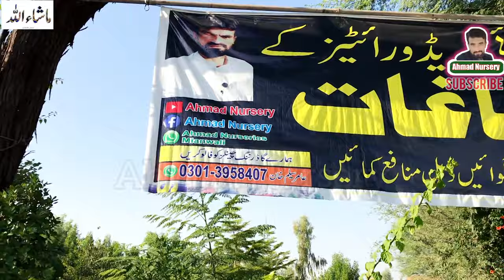How to grow din ka raja plant💮 // Din Ka Raja Plant // Snake on Raat Ki Rani Plant🐊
My Audience Watches:-

din ka raja
din ka raja plant
din ka raja plant care
din ka raja phool,din ka raja raat ki rani
din ka raja poda
din ka raja plant flowering season
din ka raja plant benefits
rat ki rani
raat ki rani plant
raat ki rani ka paudha
raat ki rani plant care
raat ki rani podha
raat ki rani din ka raja
raat ki rani song
raat ki rani flower
raat ki rani ka phool
raat ki rani phool
raat ki rani paudha
khushboo wala pau
khushb00 wala paudha
khushbu wala paudha kaun sa hota
hai
sabse khushboo wala paudha
khushbu wala paudha kaun sa hai
sabse khushboo wala paudha kaun
sa hai
khushbudar pl
khushbudar plant
khushbudar indoor plant
sabse khushbudar plant
Aromatic plants
aromatic plants
aromatic plants in hindi
aromatic plants farming
aromatic plants for home
aromatic plants cultivation
aromatic plants list
aromatic plants definition
medicinal and aromatic plants in
horticulture
hindi
aroma plants for home
king plant of the day
king plant
day king plant
Fragrant
fragrant plants in pakistan
fragrant leaves plant
fragrant plant
fragrant plants indoor
fragrant rose plant
fragrant flower plant
fragrant
fragrant plants for home
fragrant branch of yore dark souls 2
fragrantica
Night queen
night queen plant
night queen flower
night queen flower plant
night queen
night queen plant care
day jasmin
day jasmine plant
day out jasmin bhasin
jasmine day
jasmine day in my life
jasmine day out
one day jasmine
90 day jasmine and gino
90 day jasmine

Watch our videose☺♥

👉Seasonal flowers grow from seeds

Grow Jatropha plant from cuttings